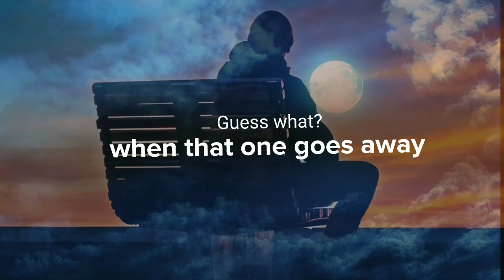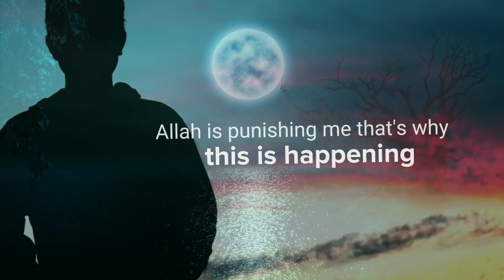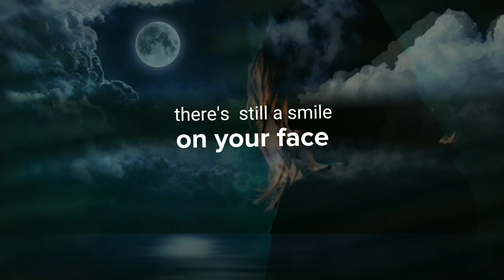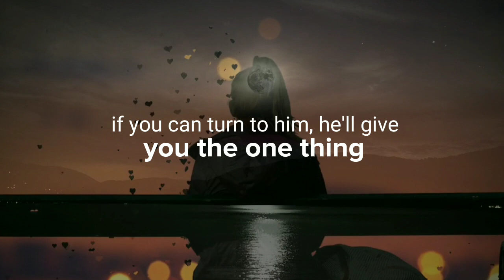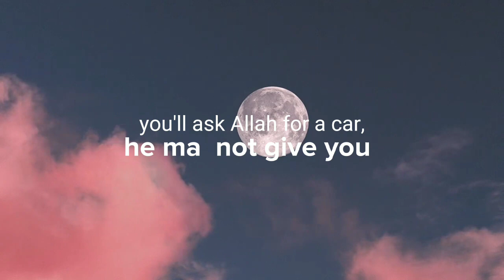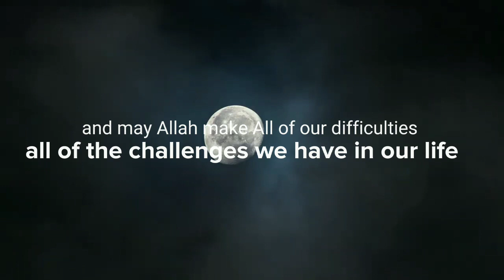IF YOU HAVE A PROBLEMSYOU MUST WATCH THIS.... Nouman Ali khan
if you have a problem you must watch. Nouman Ali khan